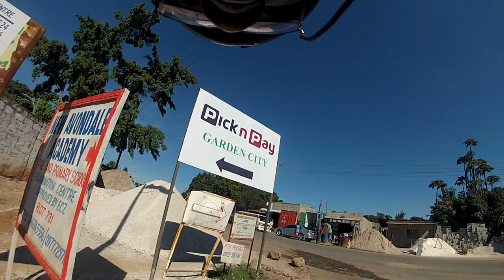[Road Cycling] (2 HRS) Kaunda Square → Avondale → Ibex Hill → Kalundu | January 2021 | Lusaka Zambia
Cycling from Chudleigh to Kalundu, via Kaunda Square, Avondale, Ibex Hill, Kabulonga and Kingsland City, in Lusaka, Zambia.

This footage was taken on Sunday, May 8 2021.

## Timeline

-- Kaunda Square Stage 1
00:00:00 Central Street Road
00:00:15 Munali Road
00:00:40 Hybrid Road
00:04:52 Bimbe Road
00:06:48 Church Road
00:08:40 Hybrid Roundabout
00:09:15 Great East Road

-- Avondale
00:12:20 Acacia Avenue
00:16:10 Simon Mwansa Kapwepwe Road
00:18:35 Gardenia Road

--Twin Palm Road
00:19:00 Avondale Suburb
00:30:00 Twin Palm Road
00:30:50 Meanwood Ibex Hill
00:32:45 Twin Palm Road

-- Ibex Hill
01:06:10 Lake Road
01:09:00 Middleway Road
01:10:25 Lake Road

-- Leopards Hill Road
01:12:10 Leopards Hill Road
01:23:12 Kabulonga Roundabout
01:23:30 Los Angeles Boulevard
01:26:50 President's Lane
01:28:20 Los Angeles Boulevard
01:30:35 Longacres Roundabout
01:30:50 Haile Selassie Avenue
01:31:20 Alick Nkhata Road
01:35:08 Thabo Mbeki Road
01:41:40 Arcades Roundabout

-- Kalundu
01:42:40 Great East Road
01:44:25 Lufubu Road
01:44:50 Kabombo Road
01:47:00 Nanshila Road
01:47:28 Great East Road

## Footage Metadata
* Time: 14H00--16H20
* Date: May 8 2021
* Equipment: GoPro Hero 3 Silver Edition [1]; Chest Mount [2]
* Bicycle: Raleigh Ascent [3]

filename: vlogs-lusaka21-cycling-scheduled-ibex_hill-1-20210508